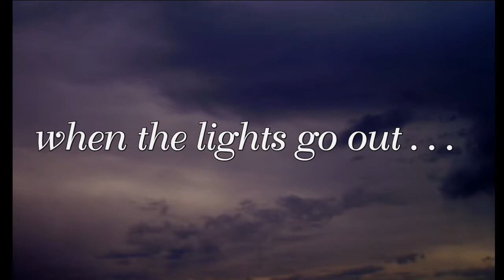24 Hours: Blackout series from Harlequin Blaze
No lights, no power, and no holding back

Three couples get a second chance during a power blackout along the east coast.  Harlequin Blaze
JUST FOR THE NIGHT - Tawny Weber - May 2011
MINE UNTIL MORNING - Samantha Hunter - June 2011
KEPT IN THE DARK - Heather MacAllister - July 2011